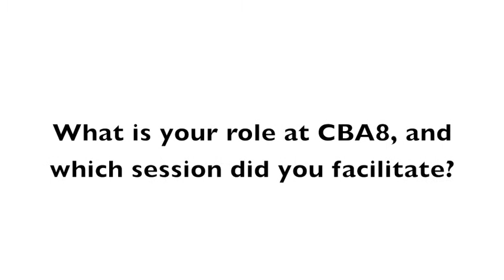CBA8 session interview: Hannah Reid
An interview with Hannah Reid, of the International Institute for Environment and Development, at the 8th annual conference on community-based adaptation to climate change.

Reid was the organiser of CBA8 and facilitator of a session on "Accounting for natural capital on community based adaptation ", and discusses the issues raised.